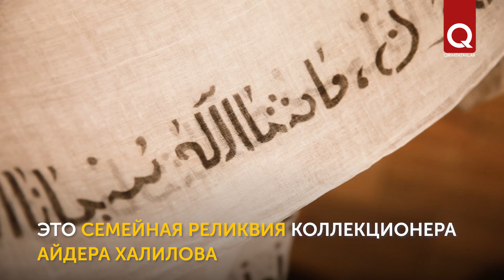Марама со 130-летней историей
Известный коллекционер Айдер Халилов продолжает удивлять уникальными экспонатами. В его музее можно увидеть ценные исторические вещи, которые были приобретены в разных уголках Крыма. Ценной семейной реликвией и настоящей гордостью его коллекции считается головное покрывало – марама со 130-летней историей.